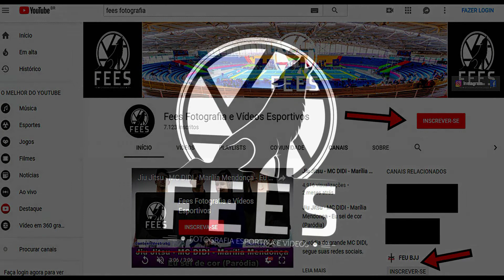Jiu-Jitsu - VINICIUS LIBERATI X EVERTON DANIEL - SÃO PAULO OPEN.